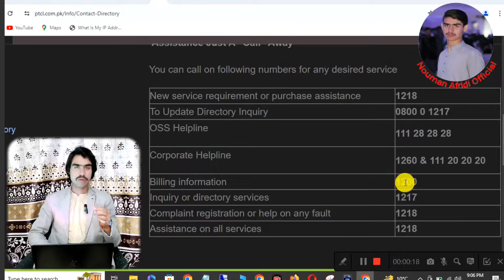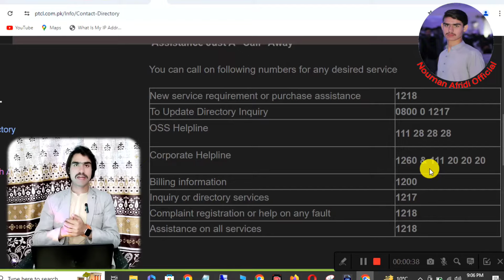PTCL Helpline Number | PTCL Complaint Number | PTCL Complaint Online | How To Call PTCL Helpline